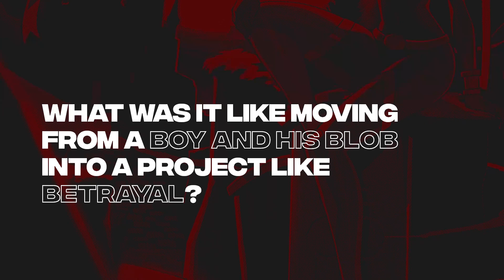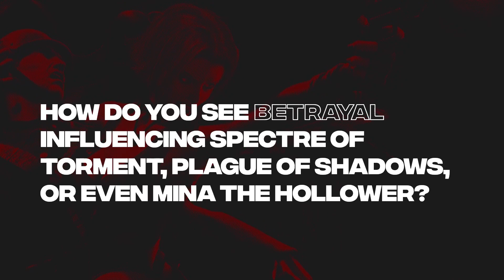BloodRayne - Official 20th Anniversary Behind The Scenes Developer Interview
Join Sean Velasco, design director for BloodRayne: Betrayal, as he discusses the direction the team wanted to take in this radical re-vamp of the viscerally bloody cult classic. Programmer, David D’Angelo, also talks about the team's inspirations, such as Devil May Cry and Bayonetta, and how they wanted to imbue the essence of a stylish supernatural beat-em-up with the challenging nature of a 2D platformer.